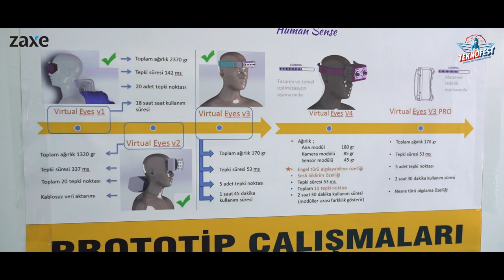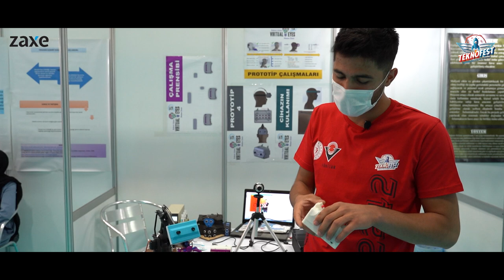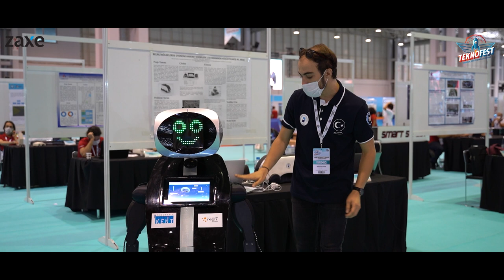Zaxe | Teknofest Projelerinde 3D Yazıcıların Kullanımı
Salgın dolayısıyla ziyaretçi katılımının olmadığı TEKNOFEST 2020, 24-27 Eylül tarihleri arasında Gaziantep Ortadoğu Fuar Merkezi'nde gerçekleşti. Birçok farklı bölgeden farklı projeler ile karşılaştığımız Teknofest'te yarışmacılarla 3D yazıcılar ve Zaxe hakkında sohbet edebilme fırsatı yakaladık.

Gerçekleştirdiğimiz röportajımızda 3D yazıcıların projelerinde yarışmacılara nasıl fayda sağladığına dair uzun uzun sohbet ettik. Herkesten duyduğumuz ortak cevap, 3D cihazların yarışmacıların projelerini geliştirirken kendilerine hem maddiyat hem de hız anlamında ne kadar kolaylık sağladığıydı.
Zaxe 3D yazıcılarımız ile sizlerde projelerinizi hayata geçirirken hem yüksek miktarda parça fiyatları ödemeyin hem de zamandan kazanın.